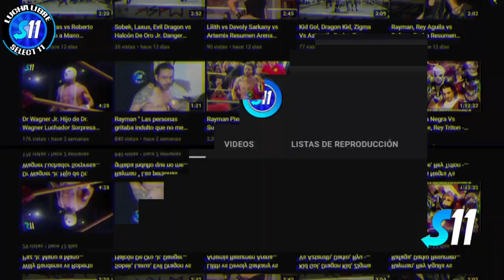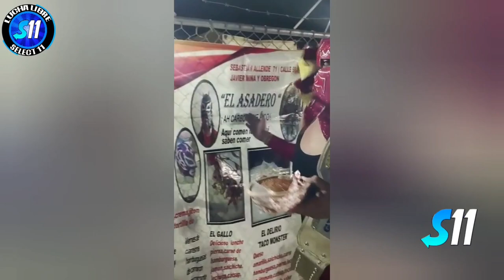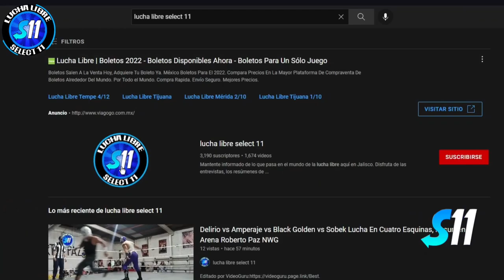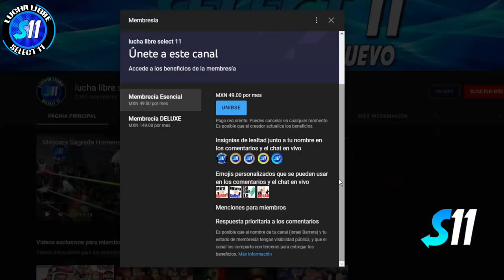Rayman, Makabre, Willy Banderas vs Makina Infernal, El Conde, Angel Del Bien ( Completo ) Arena GDL